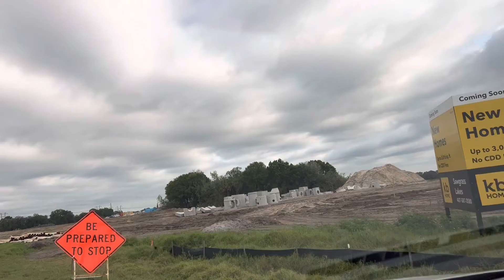Sawgrass Lakes in Parrish | Coming soon | K B Homes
I'm excited to let you know that a brand-new community is coming to Parrish.

No CDD Fees
Future Amenities, pool, cabanas and tot lot.

 I can send you the latest updates on these new single-family homes,

For all real estate needs, Better Homes & Gardens Real Estate Atchley Properties is the number one source.

Laura Barshaw, Realtor
Better Homes and Gardens Real Estate
Atchley Properties